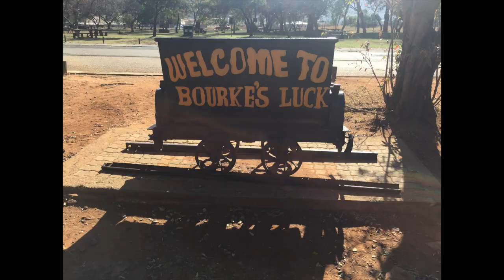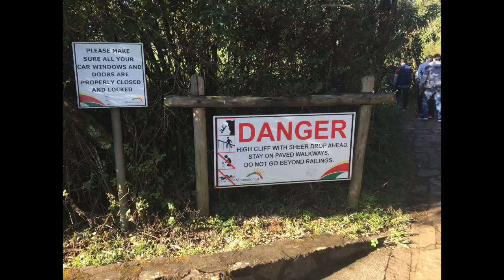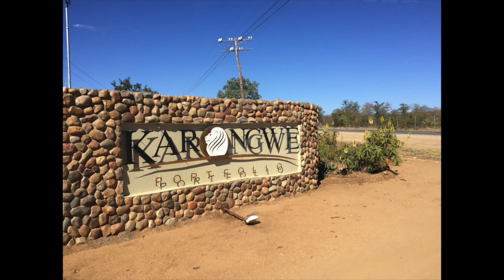Holiday 2018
My holiday to South Africa and Zimbabwe,
Traveling from Johannesburg to Kruger National Park, up to Karongwe. Then over up to Zimbabwe to see the spectacular Victoria Falls by foot and by air.

Shot on my Iphone 6 and GoPro Hero5 Session